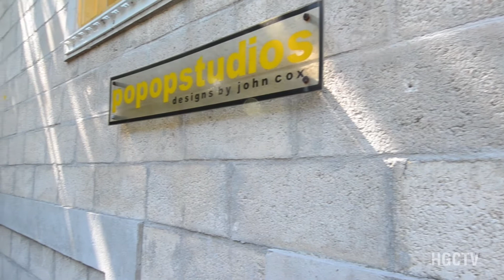Popop Studios, Nassau, Bahamas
In this segment of HGCTV's "About Town" host Sandra Kemp sits down to speak with Jay Koment who is the Operational Director at Popopstudios International Center for the Visual Art; located in Chippingham, New Providence.

Popopstudios is known to be a place that is vibrant and always lots of stuff happening. Popopstudios houses the art gallery, residences, studios and there are currently 14 working artists at Popopstudios.

Popopstudios was founded by John Cox 12 years ago. Popop was his John Cox's Grandfather's name, who built Popopstudios, which was originally a residence first, then a bed & breakfast and now Popopstudios.